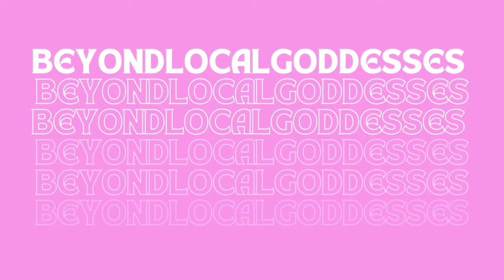INDIA'S GOT LATENT | EP 06 ft. ‪@VipulGoyal‬ ‪@JokeSingh‬ ‪ Reaction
If you have any issues related to this video or your credits are missing then email me at this email address ( @ ) I will remove the video if you have any issues.
Thanks

Social Networks -